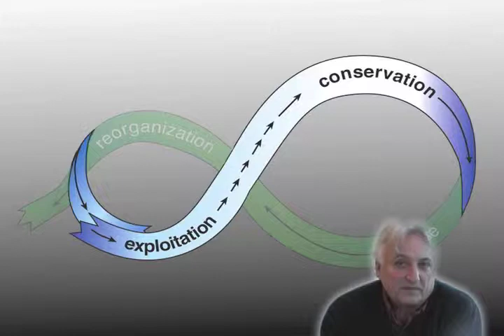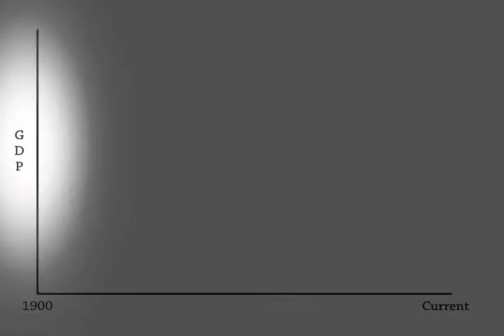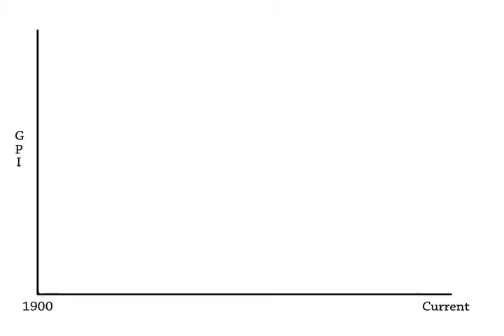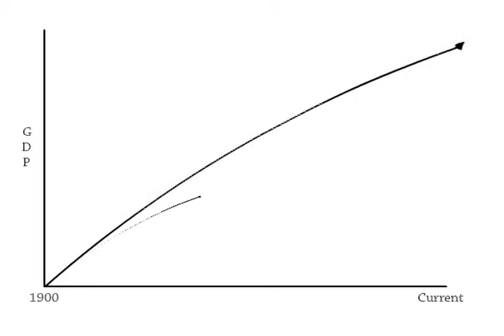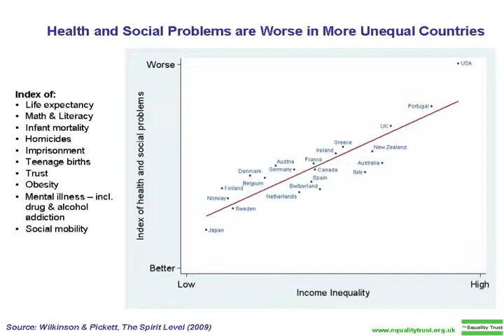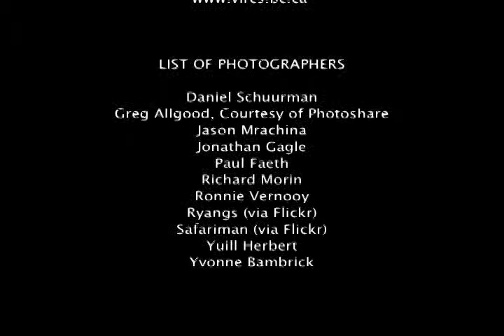CRC De-growth Video Series - Dr. Robert Constanza on Growth and Progress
Dr. Robert Constanza, Professor of Sustainability in the Institute for Sustainable Solutions at Portland State University, delivered keynote a presentation to the participants of "De-growth: A Critical Juncture?", a workshop held at Royal Roads University and led by Professor Ann Dale, CRC in Sustainable Community Development.  Costanza talks about delinking growth and progress, refocusing on sustainable human well-being, and what contributes to that well-being. Growth cannot continue indefinitely, we are not teenagers anymore, clearly, the world needs greater prosperity to a much larger fraction of the human population. Psychologically, growth in income has not contributed to well-being, society must recognize that our goal is not growth, our goal is well-being, and better measure of indicators for economic well-being. Even though GDP has been growing since the 1950s, the GPI (gross progress indicator) flattened out about 1975, and has not improved since then.